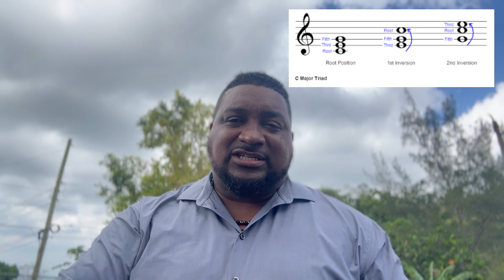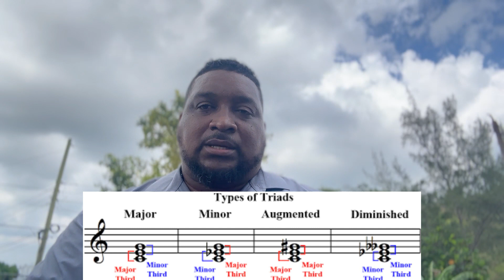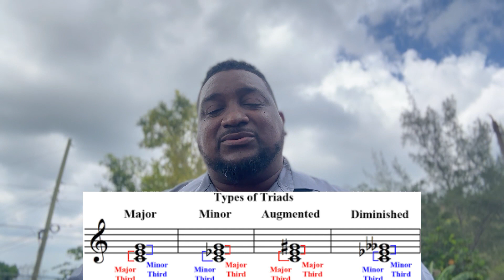Missa Sar Study Corner -Triads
Some quick tips about triads and inversions.